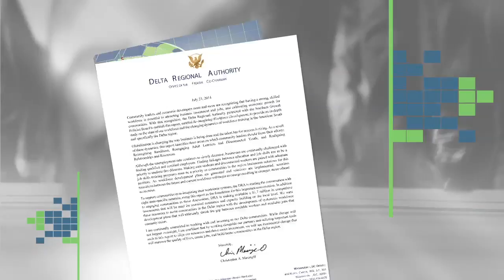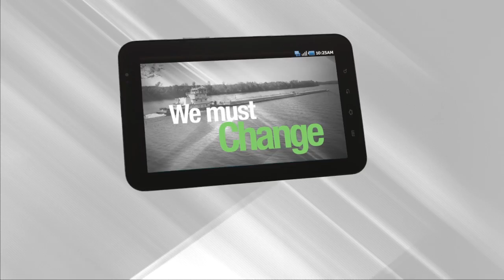Reimagining the Delta Workforce - Introduction (Part 1)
In Summer 2014, the Delta Regional Authority launched the Reimagining the Delta Workforce initiative to help communities throughout the Delta region strengthen their workforce development systems.

Learn more about the initiative at dra.gov/deltaworkforce